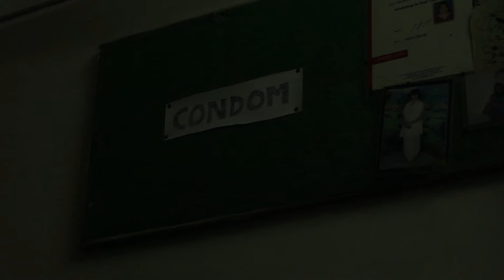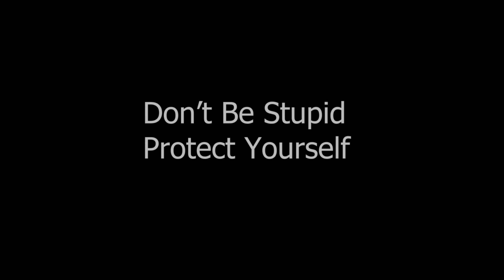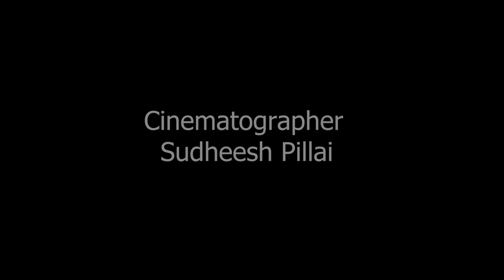KAUN-DUMB || A SHORT FILM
Hey Guys we are back with our new short film "Kaun-Dumb". basically we are showing that how we take the sex life easily and than we have to pay for that , So Please be aware of HIV Aids and and and and "USE CONDOM".
HAPPY WORLD AIDS DAY !!!

Featuring Death himself in an AIDS awareness campaign might not be a new idea, but the Reaper has surely never been depicted slipping over on a condom. This ad was created for World AIDS Day, which takes place on December 1 each year, by the Greek advertising agency Cream.

AIDS is now regarded as a global pandemic, with an estimated 34 million people infected with HIV worldwide. World AIDS Day began in 1988 and is considered an opportunity to raise awareness, tackle prejudice and educate people about the HIV virus.

Another memorable AIDS public service advert featuring the Grim Reaper was a 1987 Australian commercial that showed him knocking over unsuspecting victims with giant bowling balls. The video was controversial, not least because some feared that the figure of Death would be identified with gay men rather than, say, the disease itself.